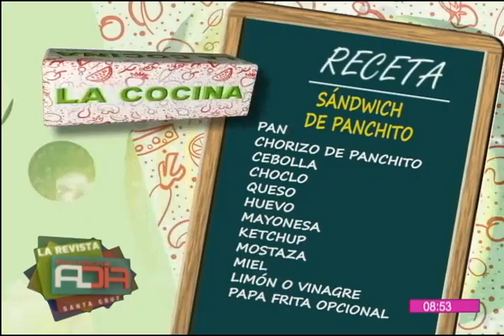Preparamos un delicioso ''Sándwich de panchito''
En el segmento de la ''Cocina al Día'' le mostramos una deliciosa receta de ''Sándwich de panchito'' que podrá seguir desde la comodidad de su propia cocina con mucha facilidad.